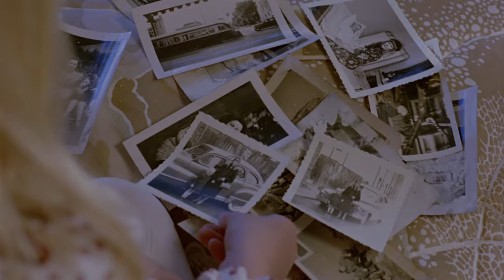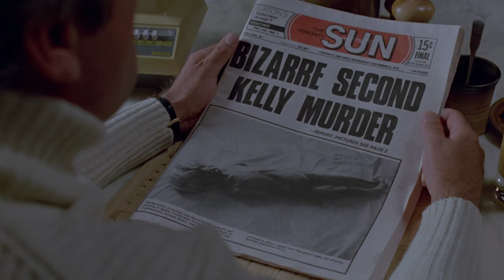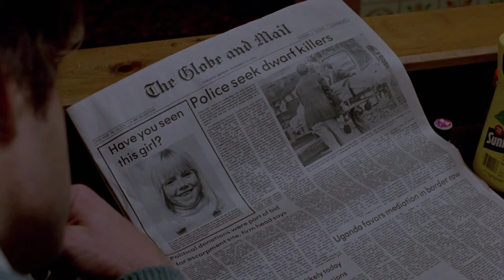The Most Savage Birth Scene Ever? From The Brood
Manifestations of her rage kill without her knowledge. And we're going to watch